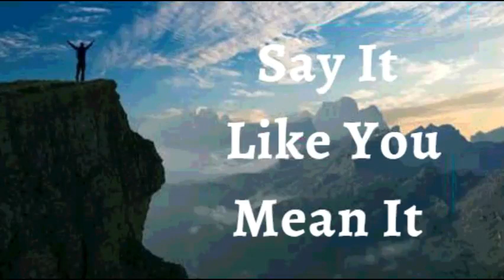22nd December 2021 Say It like You Mean It (Audio in Manglorean Konkani)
ಭವಾತಾಿರ್ಚ ಉಚಾರ್ಣಿ
ಹ ಾಂವ್ ಜಯ್ತೆವಾಂತ್ ಜ ವ್್ ಜಿಯ್ತತ ಮ್ಹುಣ್ ಘ ೋಷಣ್ ಕತ ಾ. ಮ್ ುಕ ದೆವ ಚ ಸಕ ್ಾಾಂಚೆ ರಚ ಾ. ಮ್ಹುಜ ಕಡೆ ಜಯ್ ೆಚೆ ಡಿ  ಎನ್ ಎ ಆಸ . ಹ ಾಂವ್ ಆದ ರ ಚೆ ಕಿರೋಟ್ ನೆಸ ೆ. ಮ್ಹುಜ ಶಿರ oನಿ ರ ಯ್ ಳ್ ರಗತ್ ವ ಳ್ ೆ. ಹ ಾಂವ್ ತಕಿಾ ಜ ವ ್ಸ ಶಿಮ್ಟ್ಟಿ  ನ್ುoಯ್, ಹ ಾಂವ್ ವಯ್್ ಆಸ ಪಾಂದ ಕ್ ನ್ುoಯ್. ಹ ಾಂವ್ ಉದೆದೋಶ್, ಬಳ್ ದಿಕ್ ಇಚ ಾ ಆನಿ ಹೆ ಗ್ ಾಪ ನ್ ಜಿಯ್ತತ , ಕಿತ ್ಕ್ ಮ್ ುಕ  ಜಯ್ತೆವoತ್ ಜ oವ್್ ನೆಮ್ ಾ. ಹೆೋ ಮ್ಹುಜೆ ಘ ೋಷಣ್ ಜ ವ ್ಸ .
ದ ೈವಿಕ್ ಭ ೋಲಾಯ್ಕೆರ್ಚ ಘ ೋಷಣಾo
ಹ ಾಂವ್ ಅವಿನ ಶಿಕ ರ ದೆವ ಚ ಉತ ್ ಥ ವ್್ ಜಲ್ಮಲ ಜೆo ಜಿಯ್ತತ ಆನಿ ಸ ಸ್ಕ್ ವಸ್ತೆ ಕತ ಾ. ತೆಾಂಚ್ ಉತರ್ ಮ್ಹುಜ ಮ್ ಸ ಕ್ ಜಿವಿತ್ ಆನಿ  ಭಲ ಯ್ಕ್ ಜ ವ ್ಸ . ದೆವ ಚೆ ಉತರ್ ಮ್ಹುಜಿ ಕ ಡ್ ಸಕೆೆನ್ ಭತ ಾ ಆನಿ ಸದ ಾಂಚ್ ಜೆ ಕ ಾ ಸ್ತಿತೆರ್ ದವತ ಾ. ಅಲೆಾಲ್ ಯ್ .
ಹ ಾಂವ್ ಜೆಜಹಚ ನ ಾಂವ ನ್ ಕಿತೆಾಂ ಉಲೆೈತ ಾಂ ತೆo ಮ್ುಜೆಲ ಗಾಂ ಆಸ .
ಹ ಾಂವ್ ಘಟ ಯ್ತನ್ ಬೆ ಲ ಾಾಂ.
ಹ ಾಂವ್ ಬೆ ಲ ಯ್ತ್ವಾಂತ್ ಆಸ ಾಂ.
ಹ ಾಂವ್ ಆಶಿೋವ ಾದ ಾಂನಿ ಬೆ ಲ ಾಾಂ.
ಹ ಾಂವ್ ಸ ಕೆಿವಾಂತ್.
ಹ ಾಂವ್ ಮ್ ಖೆ ಾಲೆ ಾಂ.
ಹ ಾಂವ್ ಸ ಾತಾಂತ್್.
ಮ್ನ ಯಾಕಹಳ್ ಚ ್ ಅಧ ರ ನ್ ಆಸ ಾಂ.
ಹ ಾಂವ್ ಕಿತೆಾಂ ಪಳಯ್ತೆ ತೆಾಂ ಉಲೆೈತ ಾಂ ಕಿತೆಾಂ ಪಳ್ೆೈತ ಾಂ ತೆಾಂ ನ್ುಯ್.
ಹ ಾಂವ್ ಮೊಲ ಧಿಕ್ ಭೋಾಂ ಜ ವ ್ಸ ಾಂ.
ಮ್ ುಕ ದೆವ ಚ ಘರ ಾಂತ್ ಬಯ್ ಾ ಮ್ ತಿಯ್ತಾಂತ್ ಲ ಯ್ ಾ.
ಹ ಾಂವ್ ದೆವ ಚ ಅಾಂಗಣಾಂತ್ ವ ಡೆಾಲ ್ ತಲ ಟಾ ಮ್ ಡಬರ ಅಭವೃದ್ಧ್ ಜ ಲ o.
ಹ ಾಂವ್ ಆಯ್ಕನ್ ವೆಳ್ ರ್ ಬರೆಾಂ ಫಳ್ ಧಿತ ಾಂ.ಹ ಾಂವ್ ದೆೋವ ಥಾಂಯ್ ಸಮ್ೃದ್ಧ್ ಆಸ ಾಂ.
ಆನಿ ಮ್ುಜ ್ ಮ್ ುತ ರೆ ಪ ್ಯ್ತೋರ ಹ ಾಂವ್ ಸಮ್ೃದ್ಧ್ ಆನಿ ಫಳ್ ಭರತ್ ಆಸ ೆಲೆ ಾಂ.
ಮ್ುಜಿಾಂ ಪ ನ ಾಂ ಸಹಕಿಿನ ಾಂತ್ ಆನಿ ಜೆಜಹಚ ನ ಾಂವ ನ್ ಹ ವೆಾಂ ಕಚೆಾಾಂ ಸವ್ಾ ಕ ಮ್ ಸಹಫಳ್ ಜ ತ .
ಜೆಜಹಚ ನ ಾಂವ ನ್ ಹಯ್ತಾಕ್ ಸಾಂಗೆ ಮ್ುಜೆ ಖ ತಿರ್ ಕ ಮ್ ಕತ ಾತ್ , ಹ ಾಂವೆೋ ಜೆಜಹಚ ನ ಾಂವ ನ್ ಹಯ್ತಾಕ್ ಅತಿೀಕ್ ಬೆಸ ಾಂವ್  ಜೆ ೋಡ್್ ಗ್ೆತ ಾಾಾಂತ್.
ಹ ಾಂವ್ ಆತೆ ಮ ಜ ವ ್ಸ ಾಂ
ಮ್ುಜ ಅತ ಯಾಂತ್ ಮೊನ್ ಅಸ .
ಮ್ುಜೆ ಆತೆ ಮ ಆನಿ ಮೊನ್ ಏಕ ಕಹಡಿಾಂತ್ ಜಿಯ್ತತ ತ್
ಮ್ುಜೆ ಆತೆ ಮ ಮ್ುಜ ಮೊನ ಕ್ ಆಜ್ಞ ದಿತ ,
ಆನಿ ಮ್ುಜೆಾಂ ಮೊನ್ ಆಯ್ ್ತ , ಕ ಣ್ೆೆತ ಆನಿ ಮೊಜ ್ ಕಹಡಿಕ್ ಸಹಚ ನ ದಿತ ಆನಿ ಮ್ುಜಿ ಕ ಡ್ ಪ ಲ್ನ್ ಕತ ಾ. ಜೆಜಹಚ ನ ಾಂವ ನ್ ಹ ಾಂವ್ ಮ್ುಜ ಕಹಡಿಕ್ ಉಲೆೈತ ಾಂ.
ದೆವ ಚೆಾಂ ಜಿವಿತ್ ಮ್ುಜ ಜಿಣಿಯ್ತಾಂತ್ ಸದ ಾಂಚ್ ಸಾಶ್ಟ ಜ ವ್್ ವ್ಕ್ೆ ಜ ತ .
ಮ್ುಜ ಕಹಡಿಚ ಹಯ್ತಾಕ್
ಸ ಾಂದ ್ಕ್ ಹ ಾಂವ್ ಜಿವಿತ್ ಉಲ್ಯ್ ೆಾಂ.
ಹ ಾಂವ್ ಮ್ುಜ ಮೊನ ಕ್ ಕಿ್ಸ ೆಚ ಮೊನ ಬರ ಪರಪೂಣ್ಾ ಜ ವ್್ ದೆವ ಚ ಉತ ್o ಪ್ಕ ರ್ ಹೆ ಾಂದಾನ್
ವಚಹಾಂಕ್ ಆಜ ್ಾ ದಿತ ಾಂ.
ಮ್ುಜ ಸಾಂದ ಾಂಕ್ ಆನಿ ಶಿರ ಾಂಕ್ ಹ ಾಂವ್ ಜಿವಿತ್ ಉಲೆೈತ ಾಂ.
ಮ್ುಜ ಸ ್ಯಹಾಂಕ್ ಆನಿ ಗ್ ಟಾಂಕ್ ಬಳ್ ಉಲೆೈತ ಾಂ.
ಮ್ುಜ ಕ ಳ್ ೆಕ್ ಚೆೋತನ್್ ಉಲೆೈತ ಾಂ.
ಹ ಾಂವ್ ಮ್ುಜ ್ ಪೋಪಿಸ ಕ್ ಆನಿ ಸ ್ಯಹಾಂಕ್ ಕ್ಮ್ ಾಂತೆಾಾಂ ವ ುರೆಾಂ ಭತರ್ ರಗ್ೆ ಾಂಕ್ ಕೆಲ್ಲಾ ವ್ವಸ ಿ ಸ ಾಂಬ ಳ್್ ವುರಹಾಂಕ್ ಆನಿ ಜೆ ಕೆೆಾಂ ಪ್ಸ ರ್  ಪ್ಮ್ ಣ್ ಉಲೆೈತ o...
ಮ್ುಜ ಕಿಡಿ್ಾಂಕ್ , ಪೋಪಿಸ ಕ್ ಆನಿ ಸ ಾದಹ ಪಿಾಂಡ ವಯ್್ ಪರಪೂರ್ಾತ ಉಲೆೈತ ಾಂ.
ಮ್ುಜ ಹಯ್ತಾಕ ರಗ್ ೆ ಖ ಣ್ ಾಂತ್ ಜಿವಿತ್ ಆಸ .
ಮ್ುಜಿ ಹ ಡ ಾಂ, ಸಾಂಧ್ ಆನಿ ಶಿರೆ ೋ ಆಯೋಜಿತ್, ಘಟ್ ಆನಿ ಥಿರ್ ಆಸ ತ್.
ಮ್ುಜಿ ಬೆ ಟ ಾಂ ಉತೆಮ್ ಕ ಮ್ ಕತ ಾತ್. ಮ್ುಜೆ ದೆ ಳ್ೆ ನಿತಳ್ ಆನಿ ಸ ಕೆಾಾಂ ಪಳ್ೆತ ತ್
ಮ್ುಜೆ ಕ ನ್ ಬೆ ರೆಾಂ ಆಯ್ ್ತ ತ್
ಮ್ುಜಿ ಕ ತ್ ಕೆ ೋಮ್ಲ್ ಭಲ ಯ್ತ್ವಾಂತ್ ಆಸ , ನ್ವೆಾಂ ಜಲ್ಮಲ ಾಾ ಭಹಗ್ ್ಾಬರ ಆನಿ ದೆವ ಚ ಸೆ ಭ ಯ್ತಬರ.
ಮ್ುಜ ಕೆೋಸ ಾಂಚೆ ಗ್ಾಂಥಿ ಘಟ್ ಮ್ಹಟ್ ಆಸ ತ್. ಹ ಾಂವ್ ಮ್ುಜ ್ ಕೆಸ ಾಂಕ್ ಜ ಗ್ ್ರ್ ರ ವಾಂಕ್ ಫಮ್ಾಯ್ ೆಾಂ ಆನಿ ಖಾಂಯ್ ವ ಡ ವ ಳ್ ಗರ್ಜಾ  ಆಸ ಥೆೈಾಂ ಗ್ಾಂಥಿಯ್ ಾಂಕ್ ವ ಡ ವ ಳ್ ಉಲೆೈತ ಾಂ.
ಮ್ುಜೆ ದ ಾಂತ್, ನಿಜೆ ೆಾೋ , ನಿಜೆೆಚಿ ಹ ಡ ಾಂ ಆನಿ ಶಿರೆ ೋ ಆನಿ ರಗ್ ೆ ಸಾಂಚಲ್ನ್ ಸಗ್ೆಾಾಂ ಭಲ ಯ್ತ್ವoತ್ , ಘಟ್ ಆನಿ ಉತಿೆೋಮ್ ಆಸ .. ಮ್ುಜೆ ಸವ್ಾ ಜಿೋವ್ ರೆ ೋಸ್ ಆನಿ ರ ಸಯನಿಕ್ ಶಿರೆ ೋ ದಹಸೆ್o ಸಹವ ತೆಕ್ ವುರೆ ಿಾಂ ಸ ಧನ್ ಸಗ್ೆಾo ಎಕ ಮೆಕ ಉತಿೆೋಮ್ ಎಕಾಟ ನ್ ಆಸ ತ್ ಆನಿ  ತ ಚೆ ಹಯ್ತಾಕ್ ಕ ಯ್ತಾಾಂ ಜೆ ಕೆೆಾಂ ಕ ಯಾರಹಪ ಕ್ ಹ ಡ ೆತ್.
ಮ್ುಜಿ ಜಿರೆ ಾಣ್ೆಚಿ ವ್ವಸ ಿ , ಹ ಾಂವೆ ಸೆವೆಾಾಂ ಸಗ್ೆಾಾಂ ಖ ಣ್ ಜಿರೆ ವ್್ ಘತ , ಅಪ ಣಯ್ ೆ ಆನಿ ಜಿರಯ್ ೆ ಆನಿ ತ ್ರ್ಜ್ ಉತಪನ್್ ನಿಯಮ್ಟ್ತ್ ಜ ವ್್  ಭ ಯ್್ ಘಾಲ ೆ.
ಮ್ುಜಿ ಪುನ್ರಹತ ಪದಕ್ ವ್ವಸ ಿ ಭಪೂಾರ್ ಮ್ ಪ ನ್ ವಿೋಯ್ ಾಕಣ್ ಉತ ಪದನ್ ಆನಿ ಪುಾಂಜ ವಿಣ ಕತ ಾ ಆನಿ ತ ಚಿ ಸಾಂಚ ರ್  ಸಕತ್ ಭಲ ಯ್ತ್ಚೆಾಂ ಜ ವ ್ಸ / ಮ್ುಜಿ ಪುನ್ರಹತ ಪದಕ್ ವ್ವಸ ಿ ವೆಳ್ ರ್ ತ ಾಂತಿಯ್ ಚೆ ಜಿವ ಕಣ್
ಉತ ಪದನ್ ಕತ ಾ ಆನಿ ಗಭಾಕ್ ಜಲ ಮ ಮ್ುಣ್ ಸರ್ ಪೋಷನ್ ಆನಿ ರಕ್ಷಣ್ ದಿತ .
ಮ್ುಜ ಕಹಡಿಚೆ ಹಯ್ತಾಕ್ ಅಾಂಗ್ ದೆವ ಚ ಆಕ ರ ಪಮ್ ಾಣ್ೆ ಕ ಮ್ ಕತ ಾತ್ ಆನಿ ಜೆಜಹಚ ನ ಾಂವ ನ್ ಹ ಾಂವ್ ಮ್ುಜೆ ಕಹಡಿಾಂತ್ ಕಚಲೆಾಂಚ್ ಅವ್ವಸ ಿ ಆನಿ ಅಪ ಾಂಗತ ಯ್ ನ ಕ ತ ಾಾಂ.
ಮ್ುಜೆಾಂ ಸಗ್ೆಾಾಂ ಮ್ನ ಯ ಕಹಡಿ ಶ ಸ್ತೆರ್ ಆನಿ ಜಯ್ಕಾಕ್ ಸಾಂಗೆ ಕಿ್ೋಸೆ ಜೆಜಹಚ ಮ್ಹಿಮೆನ್ ಪರಪೂಣ್ಾ ಜ ಲ ್ತ್! ಅಲೆಾಲ್ ಯ್ ! ಅಮೆನ್.
ದ ೋವ್ ಬಾಪ್ ಮ್ಹಜ ಮೋಗ್ ಕತಾಿ , ಮ್ಾಹಕಾ ಕಳಿತ್ ಆಸಾ , ಮ್ಾಹಕಾ ಕಳಿತ್ ಆಸಾ
ದ ೋವ್ ಪೂತ್ ಮ್ಹಜ ಮೋಗ್ ಕತಾಿ , ಮ್ಾಹಕಾ ಕಳಿತ್ ಆಸಾ , ಮ್ಾಹಕಾ ಕಳಿತ್ ಆಸಾ
ದ ೋವ್ ಸ್ಪಿರಿತ್ ಮ್ಹಜ ಮೋಗ್ ಕತಾಿ , ಮ್ಾಹಕಾ ಕಳಿತ್ ಆಸಾ , ಮ್ಾಹಕಾ ಕಳಿತ್ ಆಸಾ
ಶಾಲ ೋಮ್.